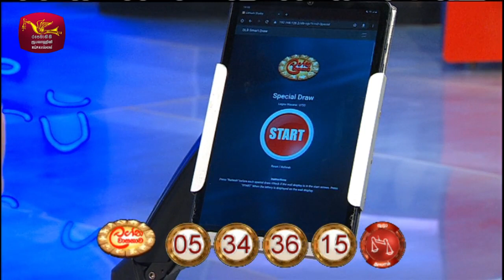2023-03-03 | DLB Lottery Show | Sinhala